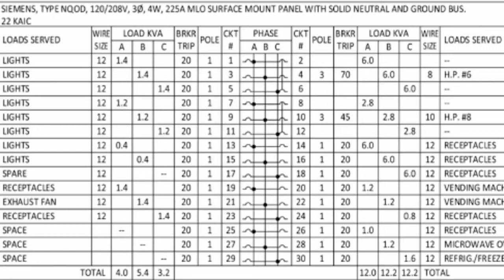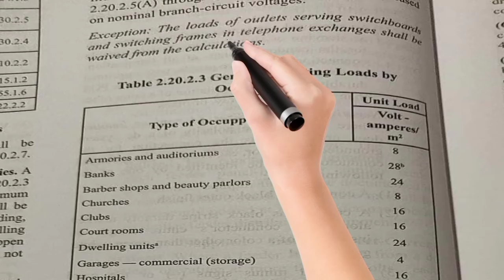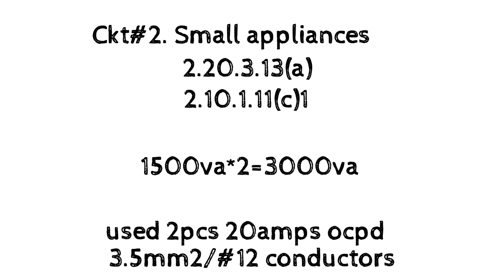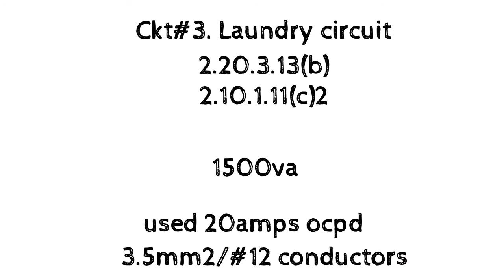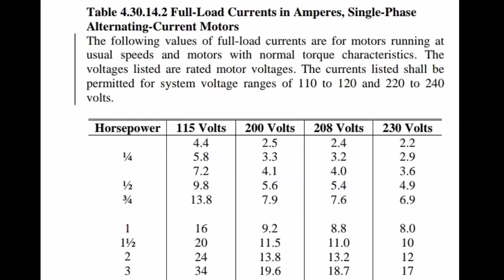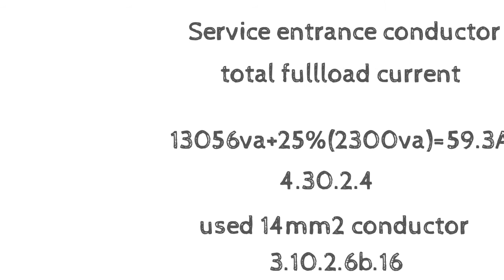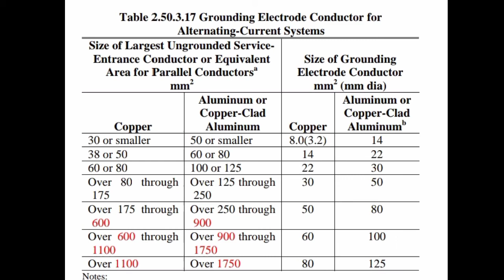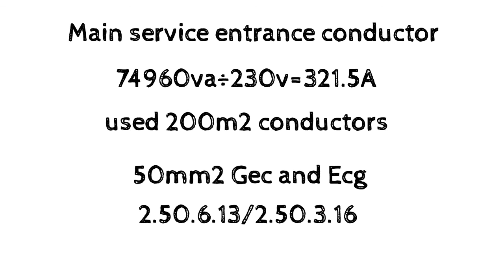Multi family dwelling units load schedule computation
Multi family dwelling units load schedule calculation